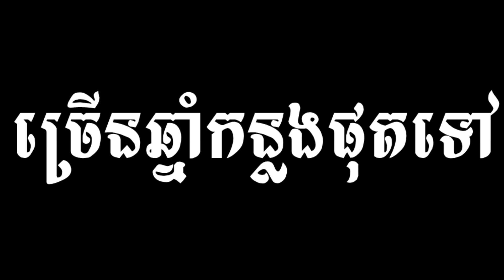រឿង កូនខុសហើយ ពីនំដំឡូងបំពង រ៉ូតា ROTA, Pisey Team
សូមអរគុណ!